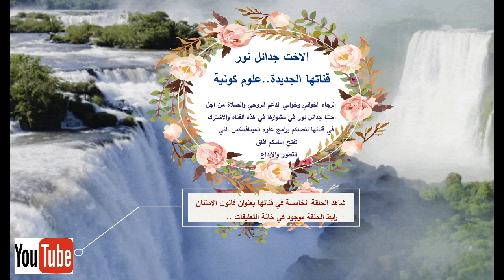قناة علوم كونية - برامج في علوم الميتافسكس - شاهد الحلقة 5 بعنوان قانون الامتنان- الاخت جدائل نور